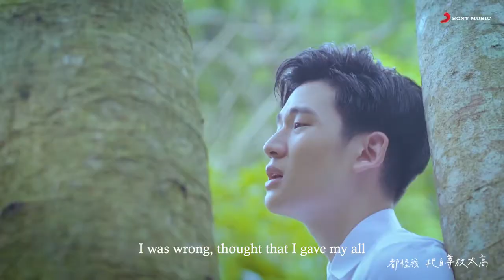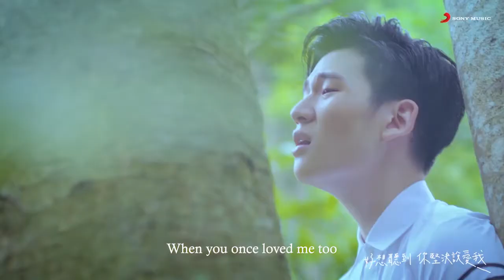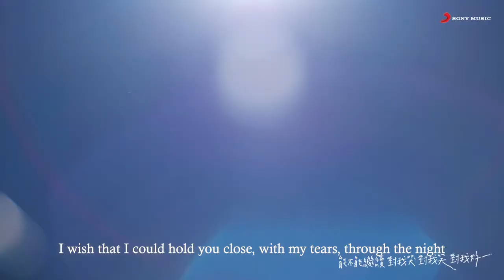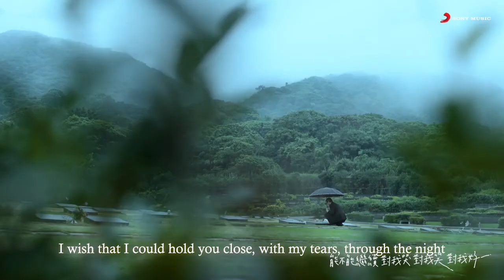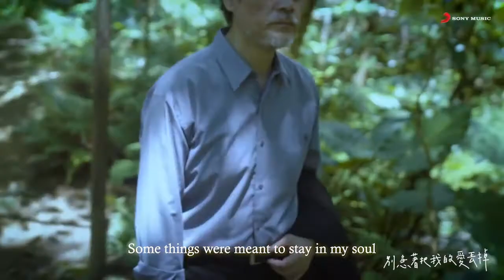How Have You Been ( Karaoke )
數位音樂壓倒性冠軍單曲【你，好不好？】金曲獎入圍導演操刀話題情歌  故事賺人熱淚

Eric周興哲首度穿上高中制服  初嘗台灣高中生滋味 天公不作美  Eric周興哲日曬雨淋 只求畫面感動肺腑

【你，好不好？】MV特地邀請曾入圍第二十五屆金曲獎「最佳音樂錄影帶獎」的導演JIZO執導筒，劇情講述一位老先生回憶與已逝妻子年兩人相處的點滴，懷念遙想美好片段的遺憾心情。

Eric周興哲扮演年輕時的老先生。因應劇中高中時期，Eric周興哲首次穿上了台灣的高中制服、背書包，對從小在國外求學、沒穿過制服的他而言，感覺相當新鮮有趣。穿上制服的Eric周興哲一股青春氣息油然而生，毫無違和感，相當自在。然而拍攝當天氣候不佳，開拍不到三小時立刻下起滂礡大雨，導演靈機一動，不但沒有暫停拍攝，反而利用下雨的唯美感，用細膩的畫面語言營造出更深刻的互動情節，只是苦了Eric周興哲與女主角，先是差點被大太陽曬昏頭，接著為了達到導演的要求，又淋了好一陣子的雨，全身都濕透，相當辛苦，所幸MV成果十分感人，和歌曲緊密貼合，勢必能再創話題及翻新YouTube點擊率最高紀錄！

在愛的獲得裡 謙虛自在    在愛的失去裡 綻放勇敢
優質無可取代  創作鮮活世代
華語樂壇  創作暖男

1年8個月 我們跟著他學著愛 也學會等待

Eric周興哲
第2張創作專輯〔愛，教會我們的事〕
What love has taught us…

2016/07/22 開始預購（限量預購精裝版）
2016/08/05 興鮮發行！

Eric周興哲 「愛，教會我們的事」愛樂分享會
2016/08/13（六）15:00
台北松山文創園區 戶外文化大道
2016/08/28（日）15:00
台南誠品文化中心店3F書店舞台

你，好不好？

Lyricist詞：吳易緯@植光土壤/Eric周興哲
Composer曲：Eric周興哲
Producer製作人：陳建騏
Music Arranger編曲：陳建騏
Guitar吉他：詹賢哲
Bass：陳紀烽
Drums鼓：陳柏州 Mr.Q
Strings  Arranger弦樂編寫：張學瀚
Violin1小提琴1：朱奕寧/陳泱瑾/陳泱融
Violin2小提琴2：林子安/林崇倫
Viola中提琴：許義昕/楊凱甯
Cello大提琴：劉宥辰/王甯嫻
Backing Vocals和聲編寫/和聲：Eric周興哲
Recording Engineer錄音工程師：陳以霖/楊敏奇(Micky)
Recording Studio錄音室：大小眼錄音室/Mr.Q Studio/強力錄音室
Mixing Engineer混音工程師：王俊傑(小K)
Mixing Studio混音錄音室：強力錄音室
Coordinator of Production製作執行：蔡志忠

是不是 還那麼愛遲到
熬夜工作又睡不好
等你 完成你的目標
要戒掉逞強的嗜好

都怪我 把自尊放太高
沒有把你照顧好
驕傲 是脆弱的外表
最怕我的心你不要

能不能繼續 對我哭 對我笑 對我好
繼續讓我 為你想 為你瘋 陪你老
你好不好 好想知道
別急著把回憶都丟掉

我只需要你 在身邊 陪我吵 陪我鬧
用好的我 把過去 壞的我 都換掉
好想聽到 你堅決說愛我
可惜回不去那一秒
你好不好

天知道 我快要受不了
後悔鑽進心裡燒
擁抱 再多一次就好
你要的我都做得到

給你的好 還要不要
答案我卻不敢揭曉

別用離開教我 失去的人最重要
別說 你曾經愛過我
讓我們回到那一秒
你好不好

你好不好 我好想知道
別急著把我的愛丟掉

你好不好